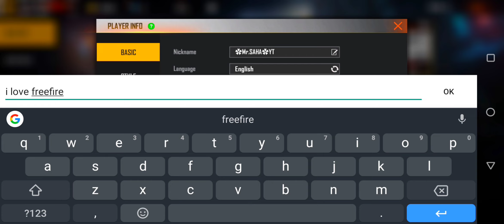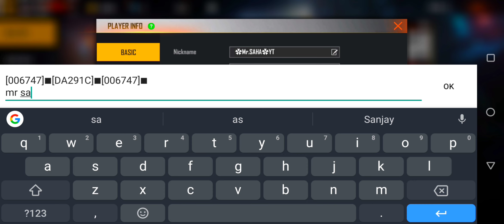কিভাবে দেশের জাতীয় পতাকা প্রোফাইলে বসাবে_How To Add Country Flag in FreeFire_-Country Flag FreeFire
Jodi Tumi Copy korte na paro tahole pinned message dakho comment box a.

India Code : [FF9933]■[FFFFFF]■[138808]■ [FFFFFF]

Bangladesh Code : [006747]■[DA291C]■[006747]■ [FFFFFF]

How to add country flag freefire profile
How to add Bangladesh flag in freefire profile
How to add india flag in freefire profile
Bangladesh pataka freefire kivabe add korbo
india pataka freefire kivabe add korbo